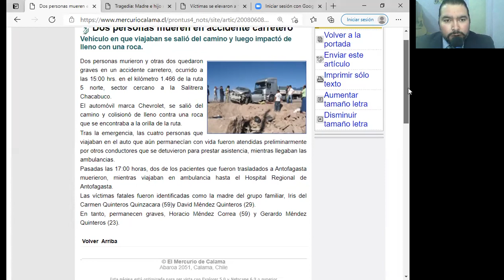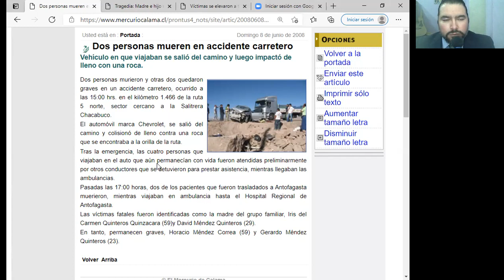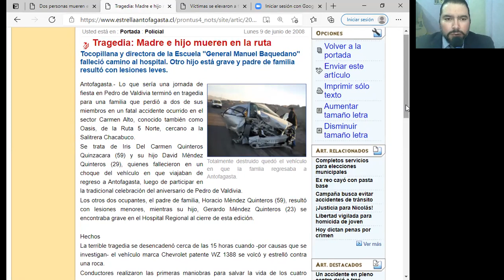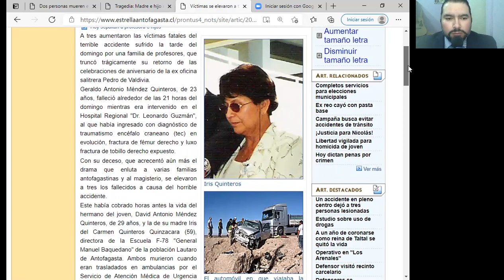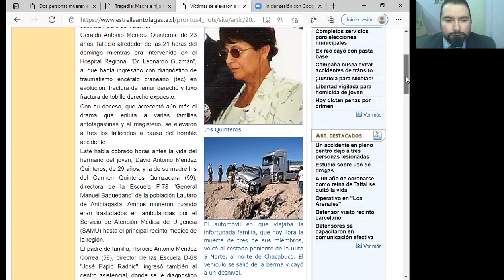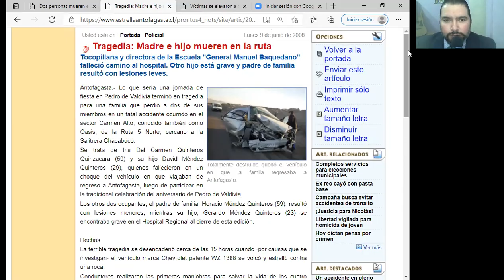La historia de la canción Vaporízame LVV20210428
Historia de la canción "Vaporízame", dedicada a mi familia q.e.p.d.